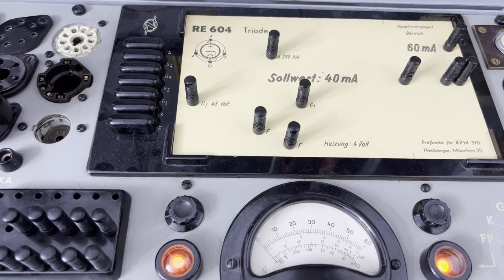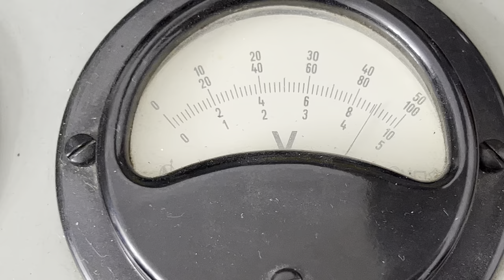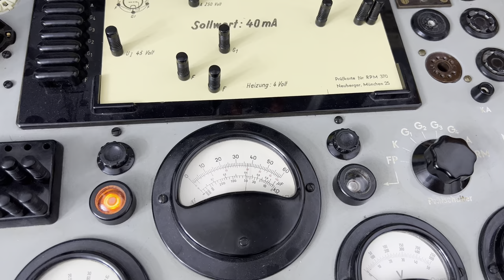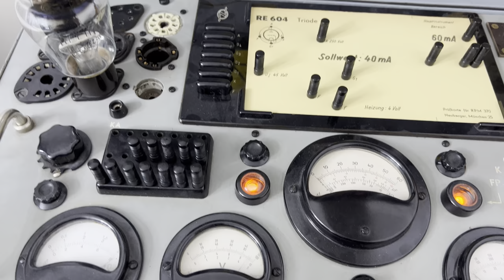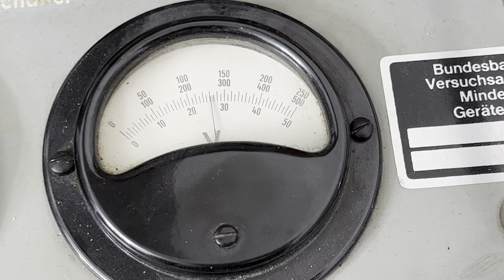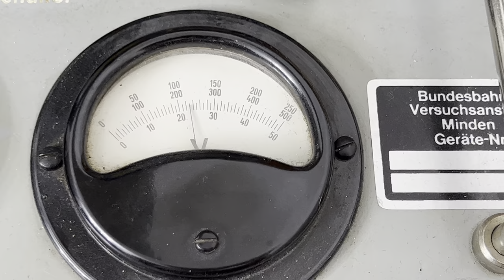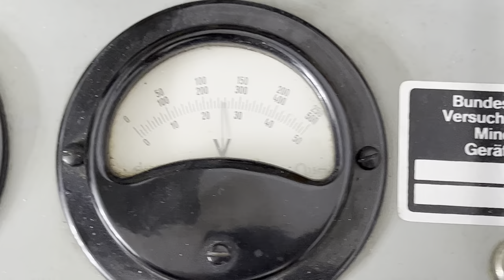Detailansicht der Röhre RE604 von Telefunken - Röhre LA186 von Radio Loewe AG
Alle Bilder und Datenblätter:
RE604 Telefunken: